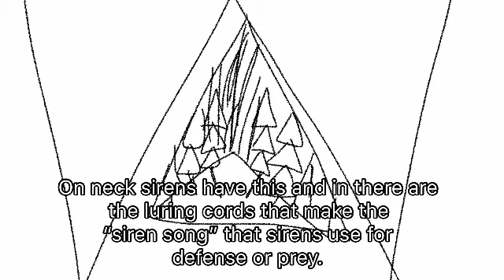amphibious sirens (half human half siren)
how they are made. I’m uploading lots of new vids I made so prepare